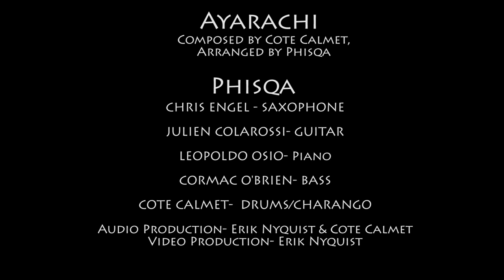PHISQA - Ayarachi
PHISQA -
"Phisqa serves up a fresh new brew of Jazz, Afro-Peruvian & Andean Music!" - Richie Zellon

"SUPER !! this is the way to the next step for the Fusion of Peruvian Music with Jazz" - Oscar Stangaro

This 5tet gathers musicians from around the world, taking the audience to a trip to Peru with the new genre of Peruvian Jazz.

All music is written by Cote Calmet arranged by PHISQA

Erik Nyquist - Video Production

Phisqa is:

Chris Engel - Sax (South Africa)

Julien Colarossi - Guitar (Italy)

Leopoldo Osio - Piano (Venezuela)

Cormac O'Brien - Double Bass (Ireland)

Cote Calmet - Drums, Charango (Peru)